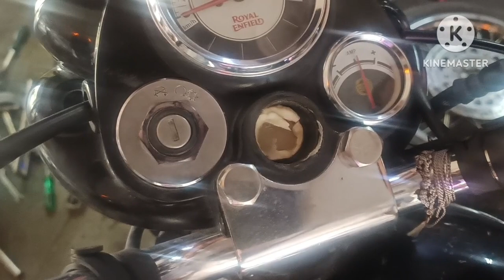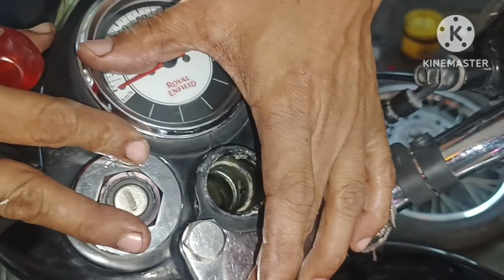Royal Enfield classic | handle greasing and service technique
Hello friends,
                   Is video mein main aapko bataunga ke aap apne royal Enfield motorcycle ki handle ko kis tarah greasing kar sakte hain aur smooth banaa sakte hain to aaiye friends dekhiye video